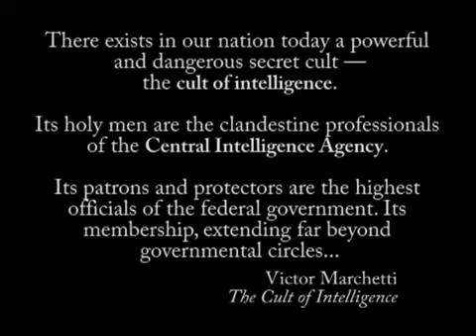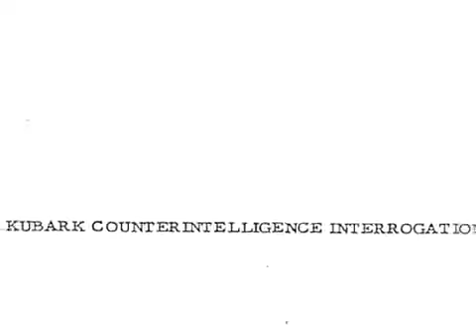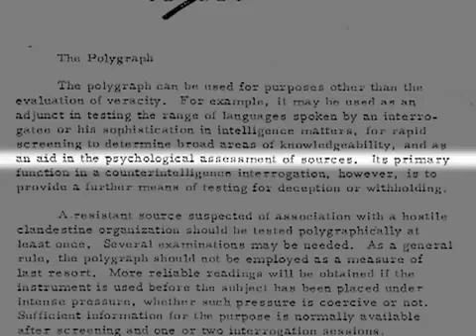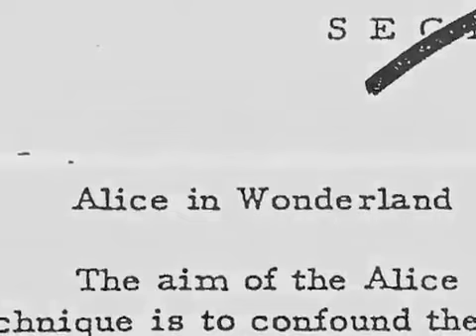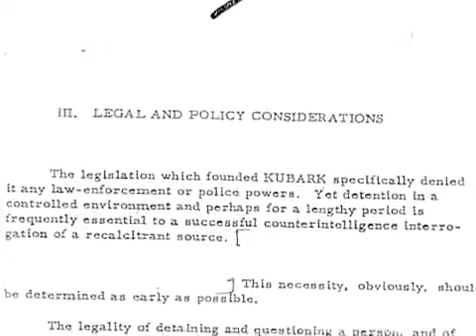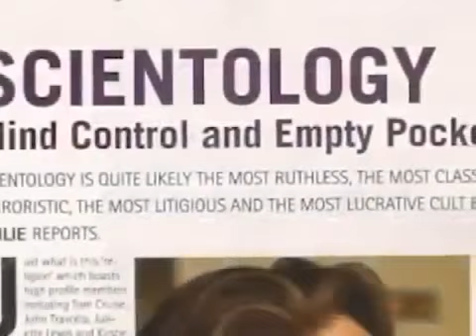Scientology and CIA Mind Control